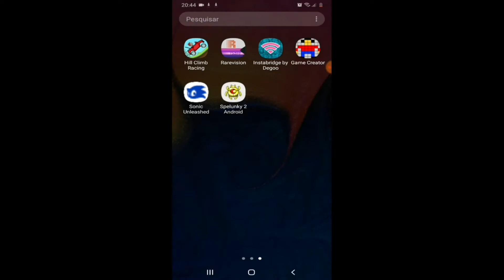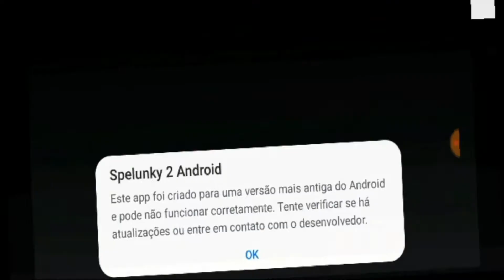Spelunky 2 No Android(Fake)